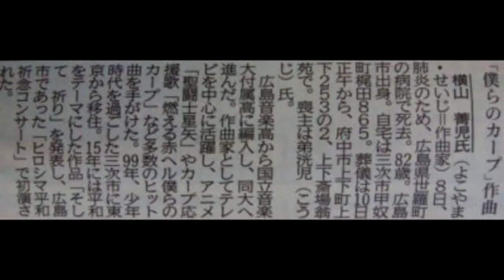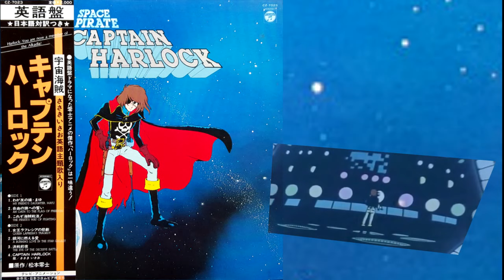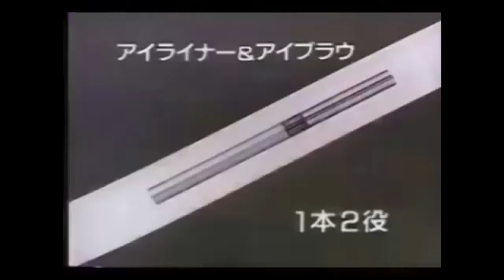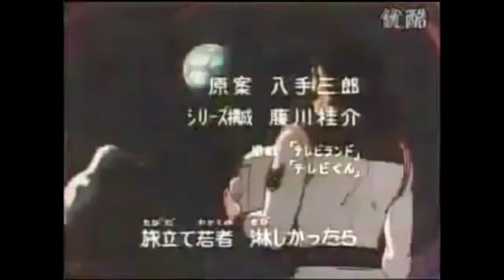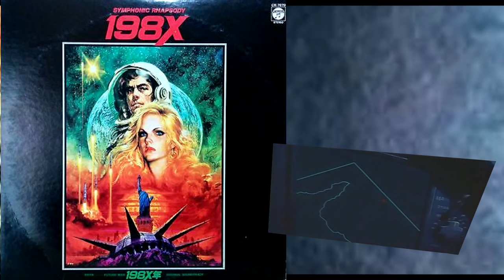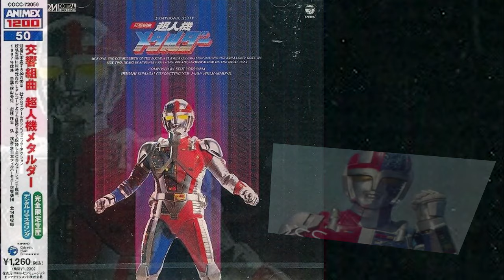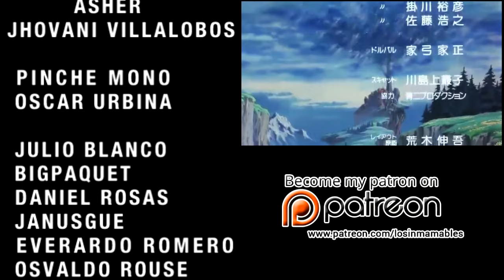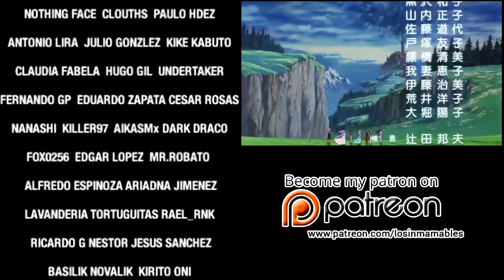Homenaje compositor Saint Seiya: Seiji Yokoyama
Este video lo resubi ya que tenia problemas con Copyright y demás weas.  Me encantaría haber hecho este especial antes, pero tristemente nos alcanzo la realidad y el Maestro Seiji Yokoyama se nos adelanto. Pero su obra sigue viva en los corazones de todos los fans alrededor del globo. Quienes vivimos nuestra infancia con Saint Seiya y la música de Seiji Yokoyama, se pueden sentir afortunados, es una época que no se volverá a repetir en generaciones posteriores.

Descanse en Paz Seiji Yokoyama

SÍGUENOS! Twitter: →@losinmamables